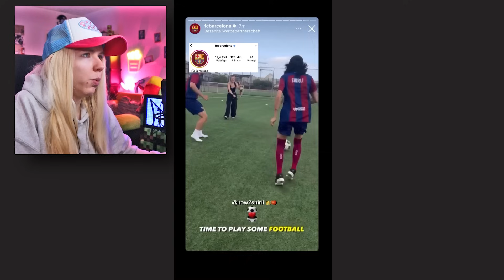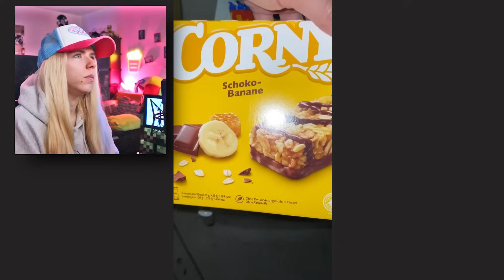ELINSKI REAGIERT auf SHORTS die NACHTS DICH BESUCHEN!